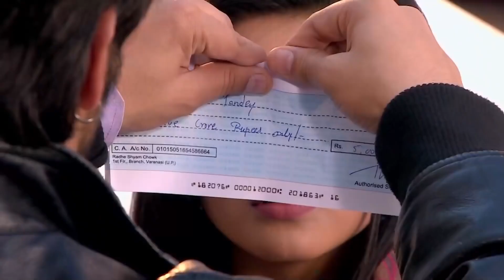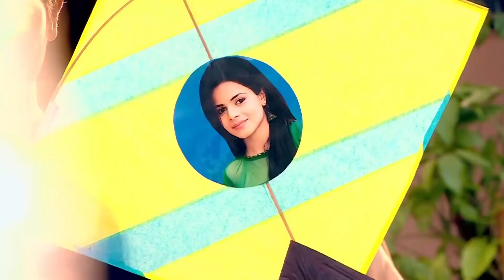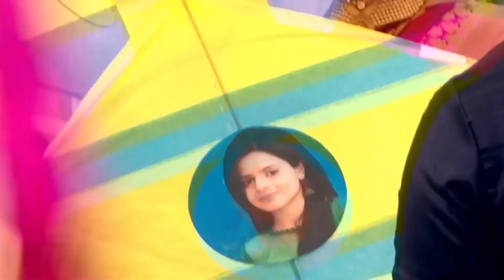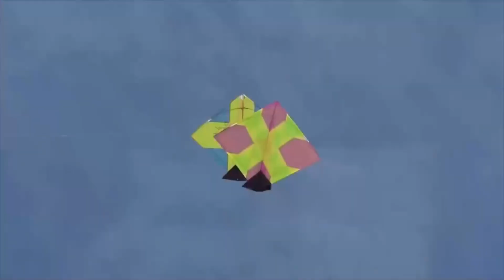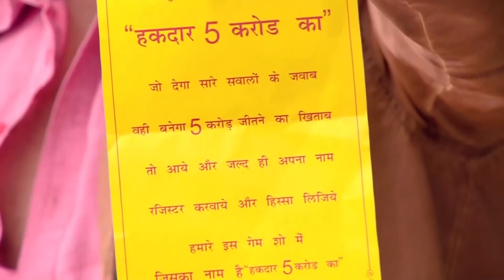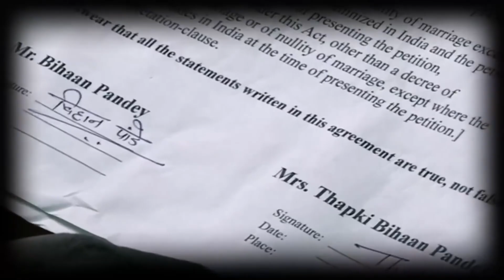Aşk Bir Rüya Hint Dizisi 121.Bölüm (Uzun Versiyon)